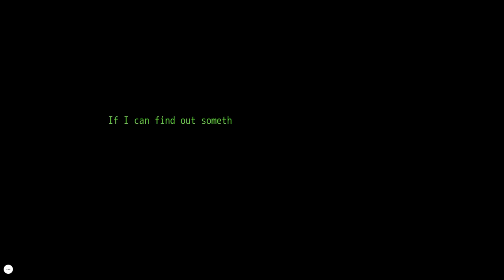Still Alive | Your Turn To Die | Part 23 | Blind Playthrough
We can finally get back to the 4th floor, where it's evident Maple's rampaged through here. Mai appears and suspicion bubbles to the surface... And someone is still alive.